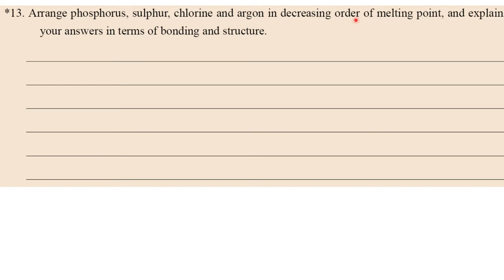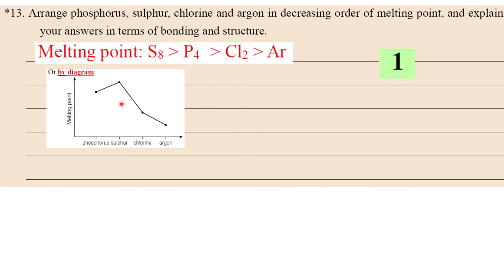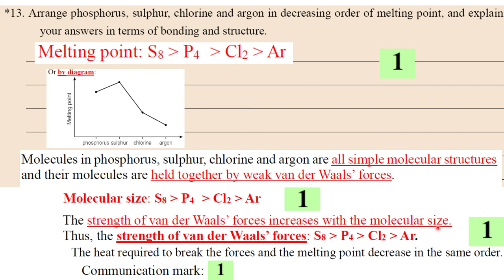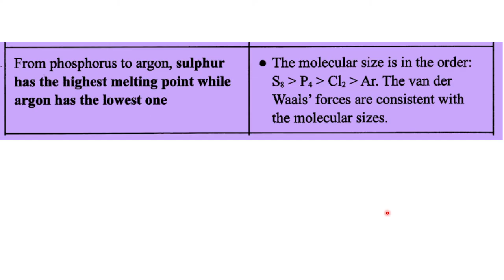S 6 Mock Exam Paper 1 Section B Q 13 Au Sir explanation